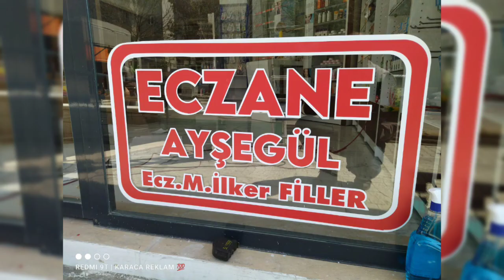farklı eczane tabela tasarımları Karaca reklam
siyah zeminli eczane tabelası
antrasit gri füme zeminli kanatlı eczane tabelası